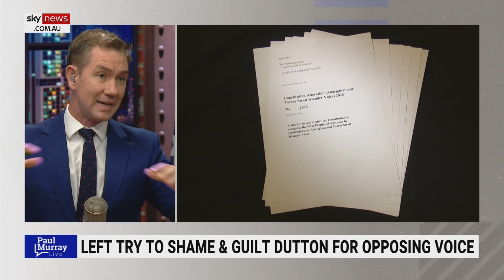Albanese not a ‘man of detail’ but wants to be ‘known in history’: Bronwyn Bishop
Prime Minister Anthony Albanese wants to be “known in history” as the man who passed the Voice to Parliament referendum, says the former speaker of the house Bronwyn Bishop.

“When George Megalogenis wrote and said ‘Albo is not a man of detail, he doesn’t know the details or the ramifications’, he was spot on,” Ms Bishop told Sky News Australia host Paul Murray.

“This is Albo’s grab and wanting to be known in history as the man who did this – no understanding of what he’s going to do to the constitution or care – none.”